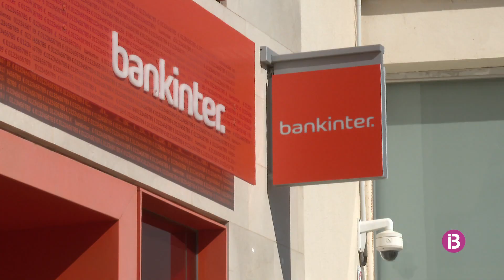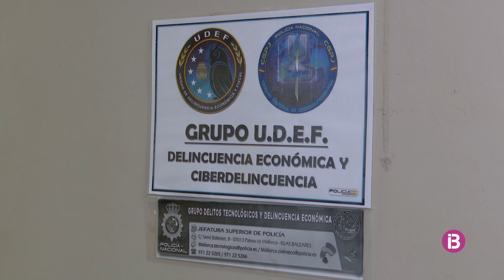Sostreuen 47.000 euros amb un ciberatac a una empresa mallorquina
L'entitat bancària no s'ha volgut fer càrrec de la pèrdua